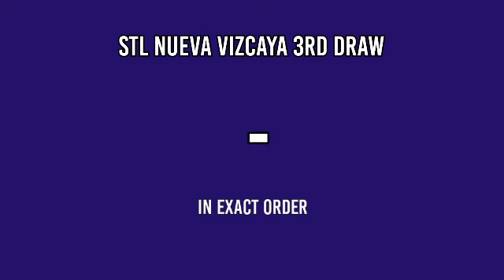2ND DRAW STL NUEVA VIZCAYA RESULT 3PM TODAY March 31, 2022 AFTERNOON DRAW RESULT STL PARES